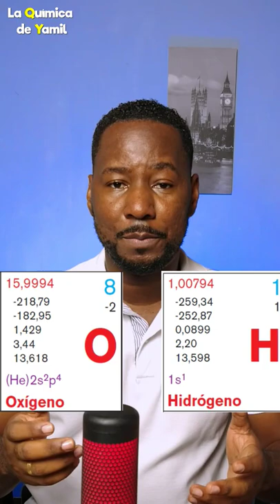DIFERENCIA entre ÁTOMO y ELEMENTO y entre MOLÉCULA y COMPUESTO